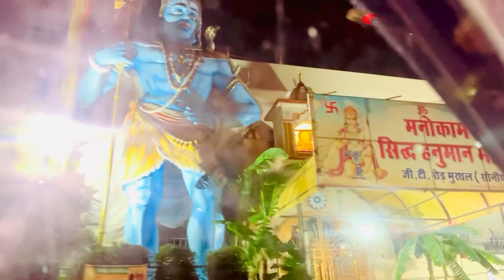My birthday celebrations